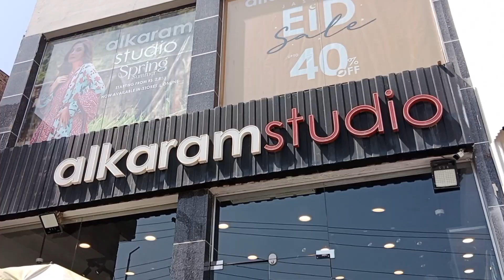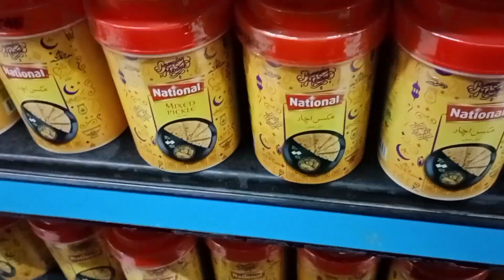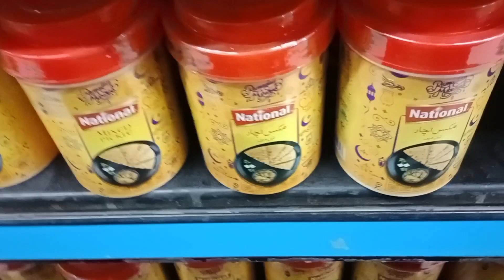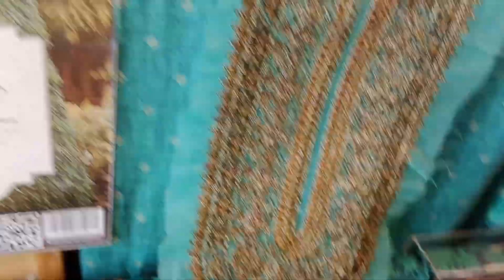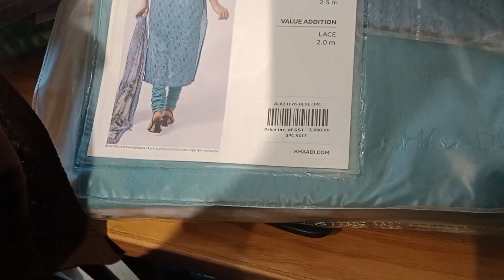Eid Ki Tyariyan Shuru 😍 | Etni Expensive Shopping😱 | Eid Ki Tyari Shuru | Syeda Anfaal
It's how we know how much you enjoyed the vlogs and how it helps us similar ideas.